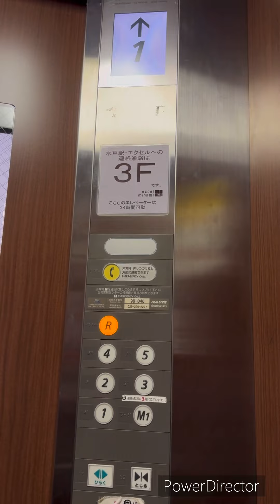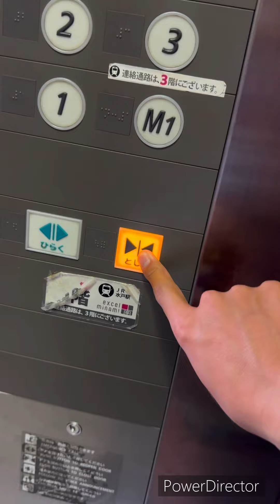水戸エクセル 立体駐車場エレベーター 日立製